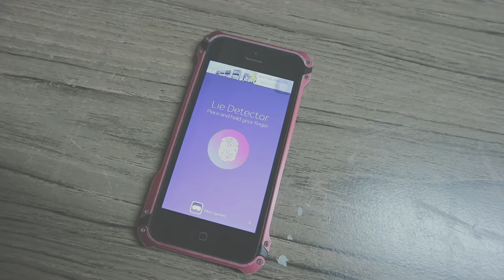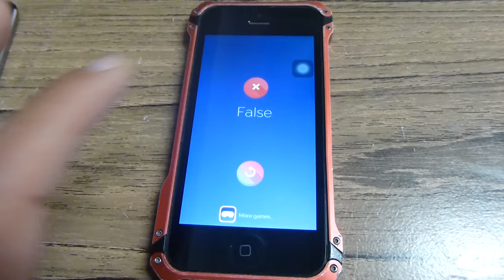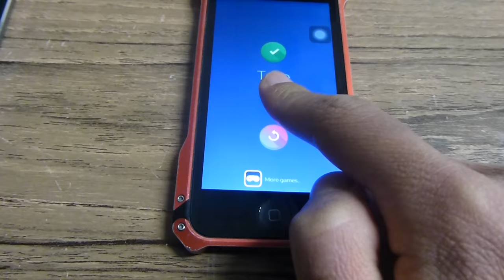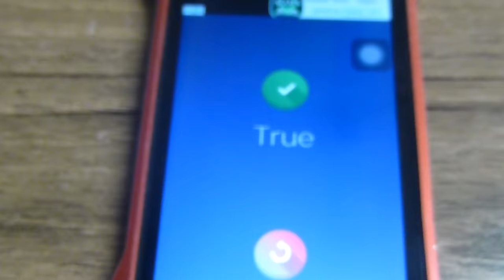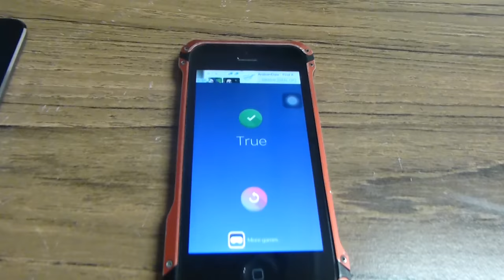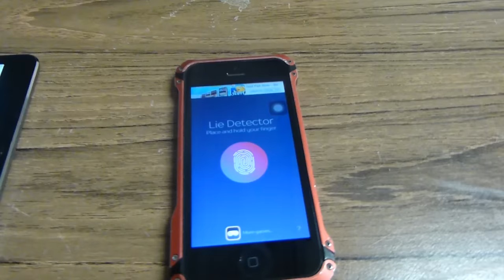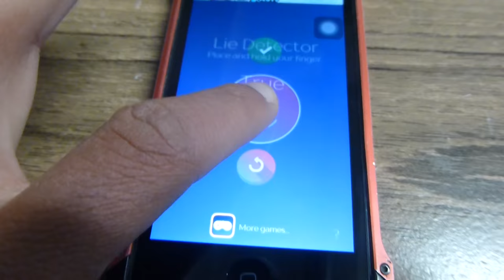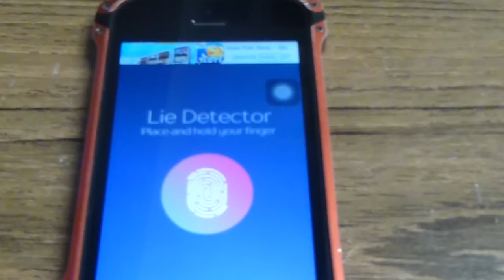LIEG IK TEGEN MIJN KIJKERS? (Rotterdam)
⇨Bedankt voor het kijken naar mijn Youtube kanaal.
⇨vlogs challenges praatvideo's en nog veel meer.

HEB IK OOIT ONVEILIG SEKS GEHAD?? leugendetector (misschien wel he??)

⇨✌🏻Klik hier op de nieuwste Video

afspeellijsten!!

⇨🙌🏻Youtuber - Arthur Van Leeuwen!!

⇨👻VOLG ME OP SNAP: pritttvyt

⇨ER STAAT OP DE BANNER DAT IK 2 VIDEO'S UPLOAD.
MAAR HET IS ALLEEN OP WOENSDAG. OEPSIE!!